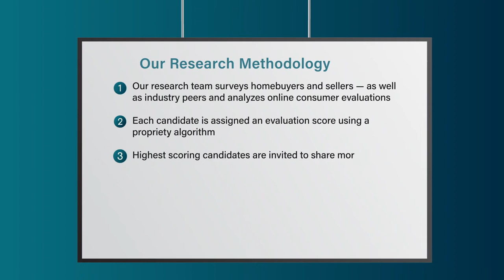2022 San Francisco Five Star Real Estate Agent Robert Merryman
Robert Merryman wins the 2022 Five Star Real Estate Agent Award! Five Star Real Estate Agents represent those who are outstanding in their field. Winning agents are selected as a result of a rigorous and objective research process. For any market, each year's field of winners represents no more than 7% of agents within the market.